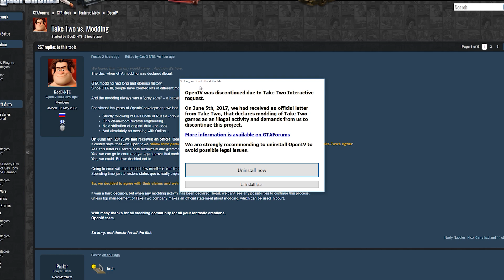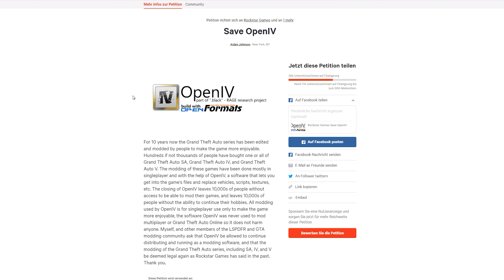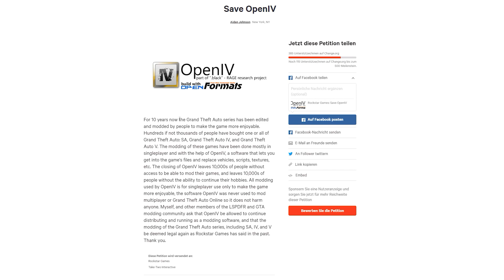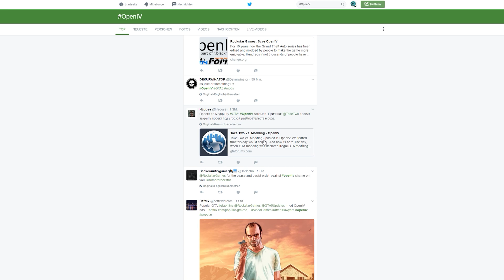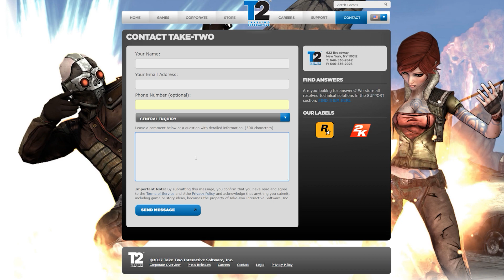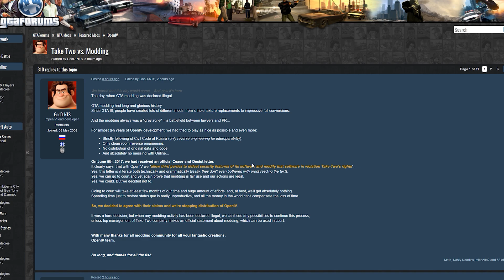Take Two verbietet OpenIV | Das Ende der Moddingscene? GTA modding ist jetzt illegal!